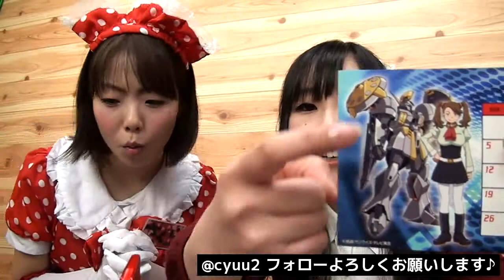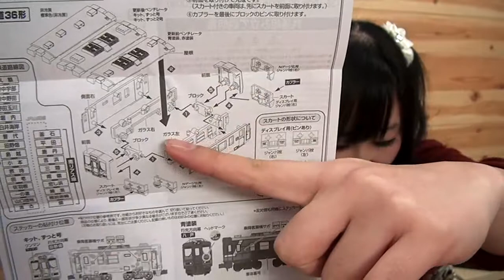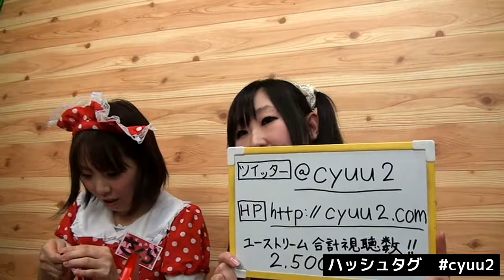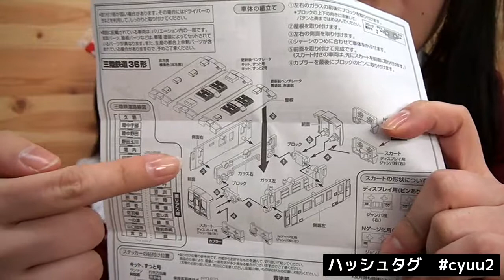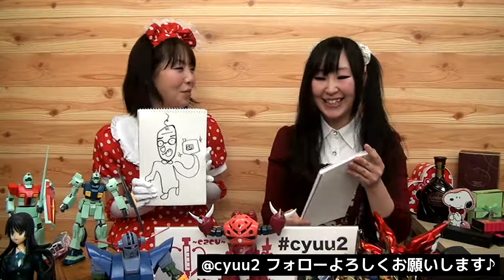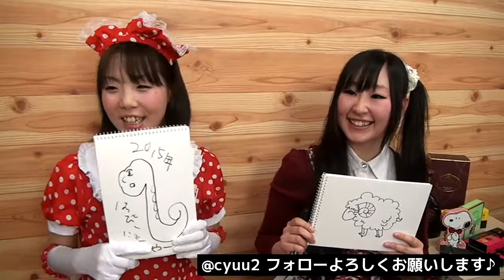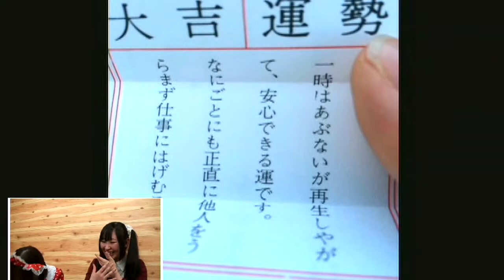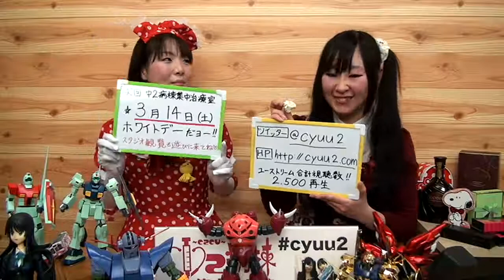中２病棟集中治療室2015.2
中２病棟集中治療室2015.2 バレンタインデースペシャル！しかも今年はバレンタインデー当日です♪ 電車のプラモを作り始めたさらく婦長にお客様から「サルかよ」というツッコミが(^^;)